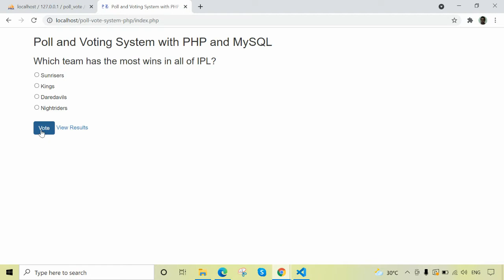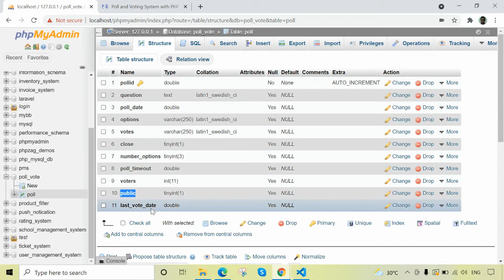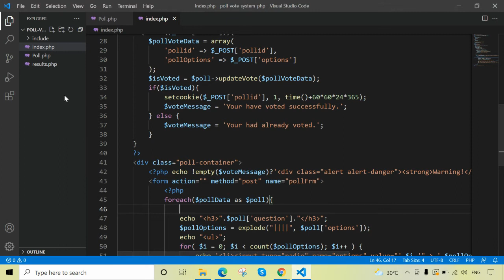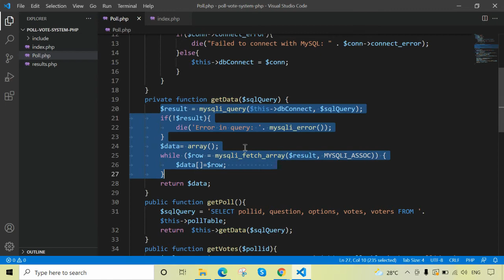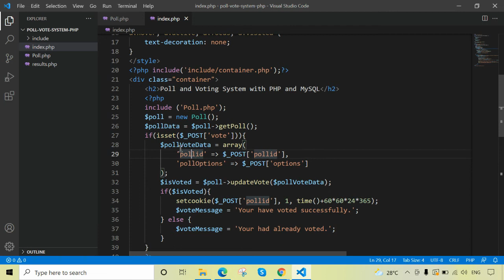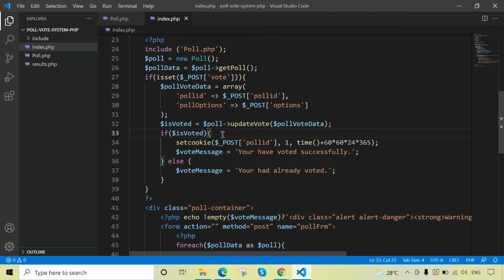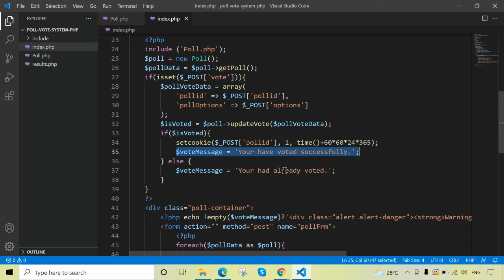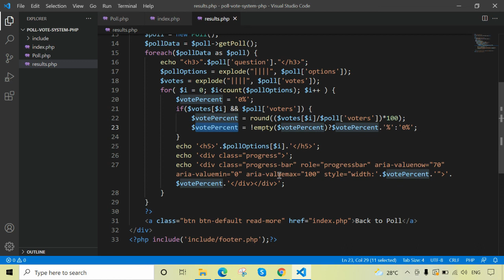Online Poll and Voting System with PHP and MySQL - PHP Project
Tutorial to develop Poll and Voting System with PHP and MySQL.